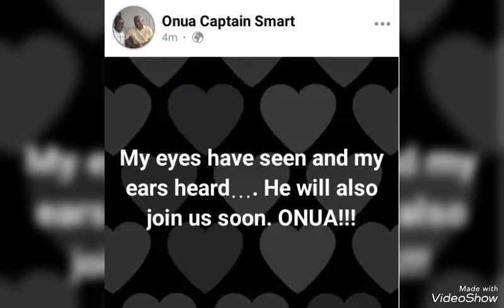Radio & TV Transfer: Akrobeto To TV Mu PSG Onua TV? Captain Smart Drops Big Hint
Captain has dropped a hint that another big fish will join Onua TV.